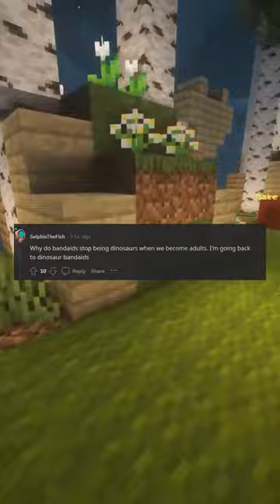Band Aids for all skin colors OC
Are you feeling more tense than a pair of skinny jeans after Thanksgiving dinner? Do you need to unwind and de-stress like a slinky after a long day at work? Look no further than Meditation Oasis BaGRoS on YouTube

We offer a smorgasbord of meditation music to suit your every mood, from post-yoga relaxation to peaceful sleep, and even binaural beats music for enhanced mental focus and stress reduction. Our community is chiller than a polar bear's toenails, and we're waiting to welcome you with open arms.

So what are you waiting for? Let us help you relax and heal with the soothing power of music. Trust us, your soul will thank you.